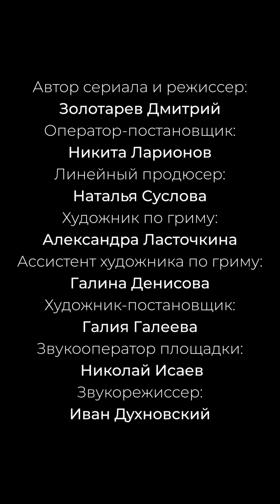Свадебные байки - пилотная серия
В ролях:

Ведущий
Павел Тихонов
Свадебная распорядительница
Адель Колодкина
Бабушка
Ольга Верниковская
Жених - Анатолий Ращупкин
Невеста
Алена Змеу
Подруга невесты
Валерия Савкина
Брат жениха
Павел Мальчик
Дядя Миша
Михаил Ладыгин
Официант
Илья Саушкин
Доктор
Олег Луизо
Фокусник
Евгений Климкин
Жертва Фокусника
Елена Плужникова

Автор сериала и режиссер:
Золотарев Дмитрий
Оператор-постановщик:
Никита Ларионов
Линейный продюсер:
Наталья Суслова
Художник по гриму:
Александра Ласточкина
Ассистент художника по гриму:
Галина Денисова
Художник-постановщик:
Галия Галеева
Звукооператор площадки:
 Николай Исаев
Звукорежиссер:
Иван Духновский
Ассистент художника-постановщика:
Екатерина Ульянова
Ассистенты площадки:
Егор Дементьев
Александр Белков
Режиссер монтажа:
Дмитрий Золотарев

Локация
Бахрушин Лофт